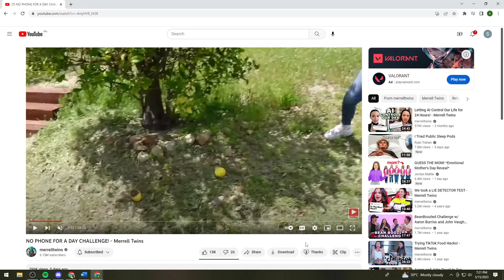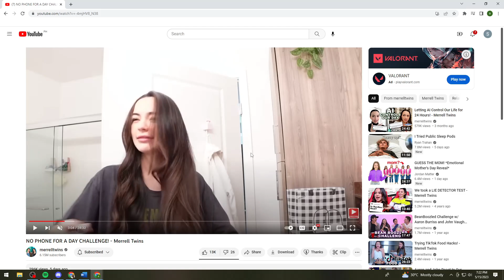How To Fix YouTube Video Scrolling Down When You Press Space Bar (2023 Guide)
Learn How To Fix YouTube Video Scrolling Down When You Press Space Bar (2023 Guide).